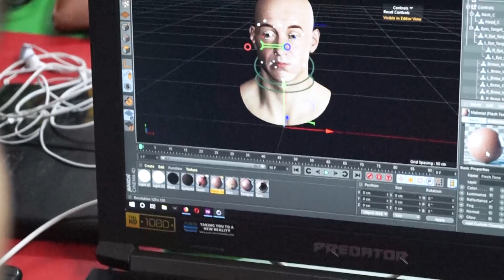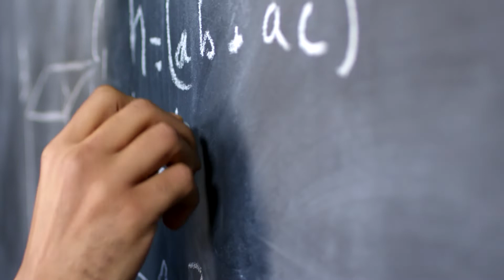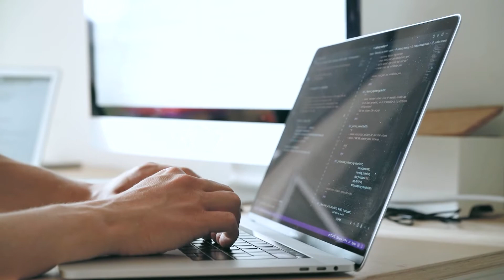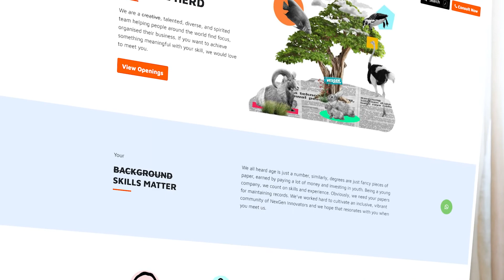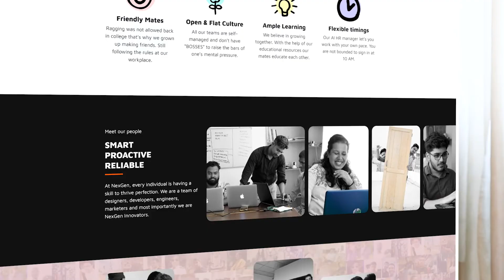How to Apply for a job at NexGen Innovators | Career Guidance Video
Rahul (CEO & Co-Founder) & Anup (CTO & Co-Founder) has bootstrapped this company with zero business skills. It started as a college group and turned into a company. We named it NexGen Innovators.

We get calls and emails from candidates and college placement cells. An average of 3-5 inquiries per day during the placement season. It hurts when candidates have academic knowledge but don't have any fundamental skills. They don't have mentors to guide them. And being a company, we don't have much time to consult every candidate, and we feel bad about it.

That's why we came up with the idea of recording sessions to let you know what the things we require when we hire someone are. Here we answer about the position we hire for and our ideal process.

So, if you are thinking about applying for a job at NexGen Innovators, this video is for you.

Keywords Apply for a job in NexGen Innovators, How to apply for a job in NexGen Innovators, Jobs in web designing, jobs in digital marketing, jobs in SEO, jobs for front-end developer, jobs for a PHP developer.